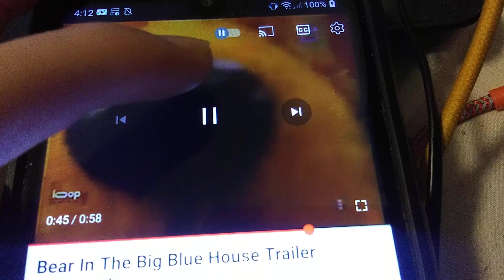July 15, 2023